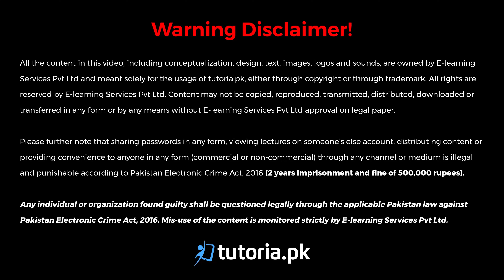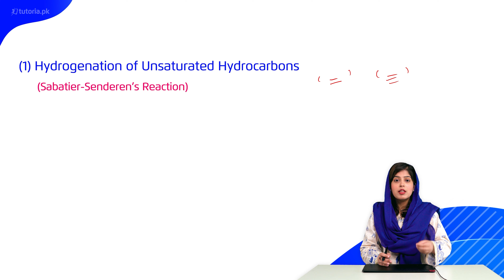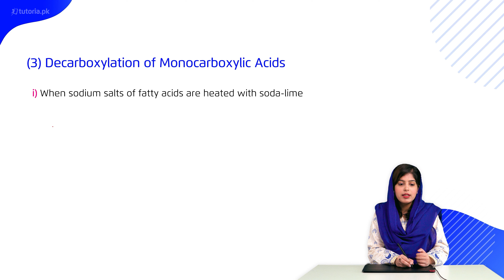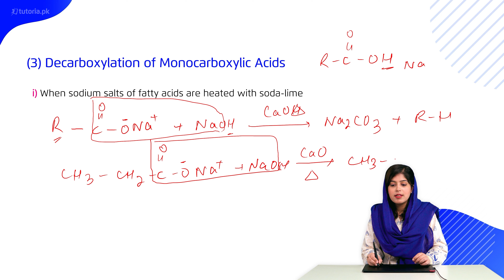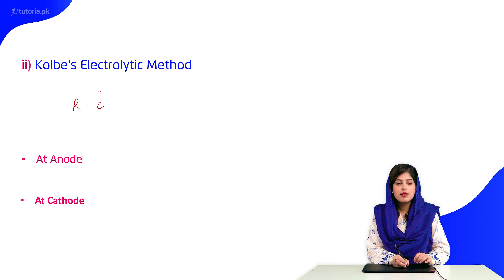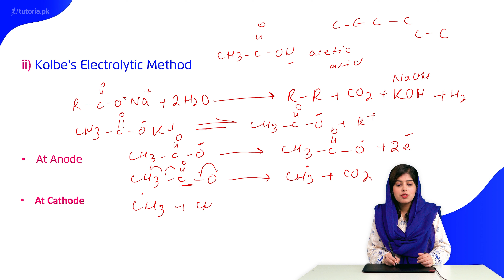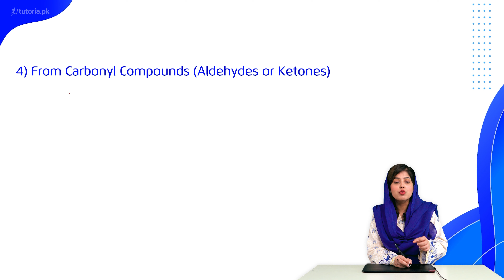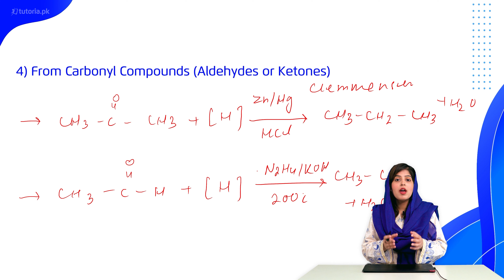Chemistry Class 12 | Punjab Board | Ch 8 | Topic 1 | General Methods For Preparation Of Alkanes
Let’s take a look at the Chapter 8 of Chemistry of Grade 12 Punjab Board “Aliphatic Hydrocarbons”.

Aliphatic Hydrocarbons are a class of organic compounds that contain only carbon and hydrogen atoms, connected by single, double, or triple bonds. In this lesson, you will learn aliphatic hydrocarbon according to IUPAC rules, reactions of alkanes, alkenes and alkynes, comparison of reactivity of s bond and p bond and much more.

In this video, you will study Chemistry Grade 12 Chapter 8 Topic 1 "General Methods For Preparation Of Alkanes" by instructor Rimsha Sehar.